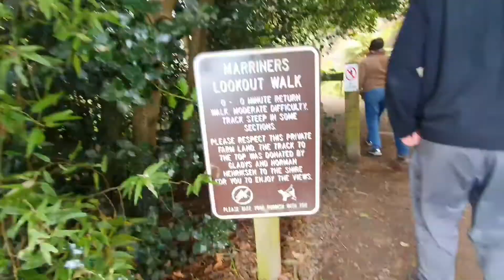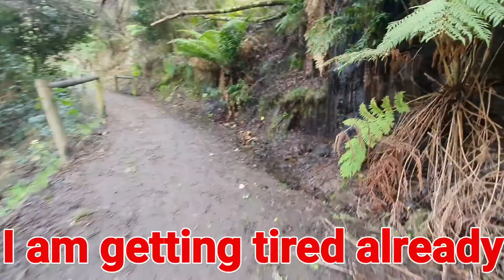gateaway in Apollo Bay in winter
rainy day in Apollo Bay but enjoyable